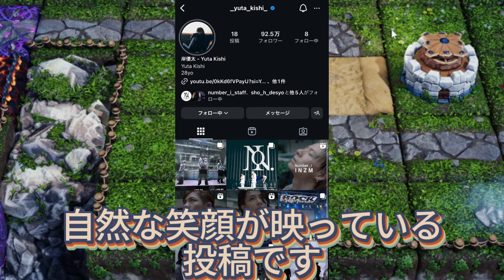【平野紫耀】最近、岸くんのインスタグラムが熱すぎると思いませんか？ オフショットの嵐にノックアウト寸前です！ 特に「INZM」のオフショ祭りなんて、心臓が何個あっても足りないくらい！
オフショットの嵐にノックアウト寸前です！ 特に「INZM」のオフショ祭りなんて、心臓が何個あっても足りないくらい！